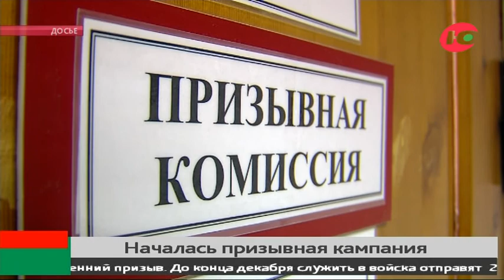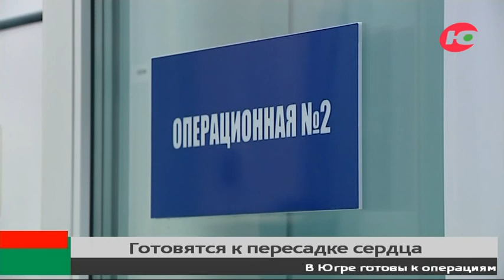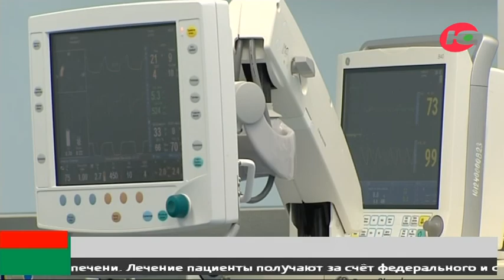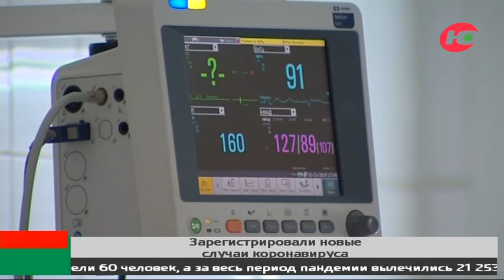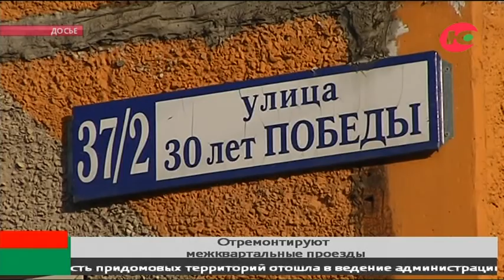Новости 02.10.2020 15:00